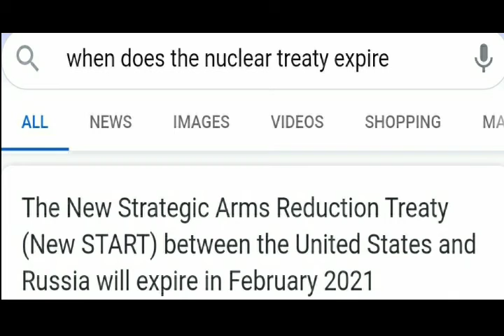Fortnite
The future looks fun